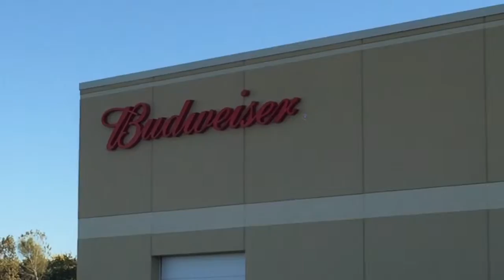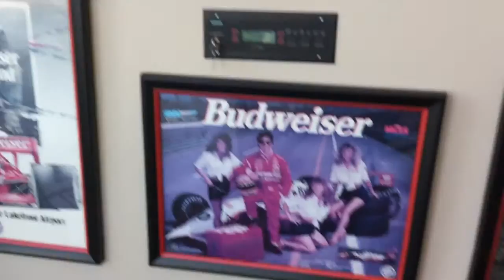Daily Vlog with Lou Brock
The Steve Tooley Channel